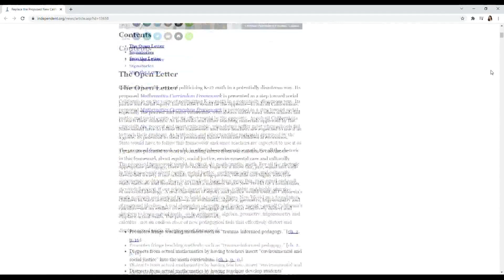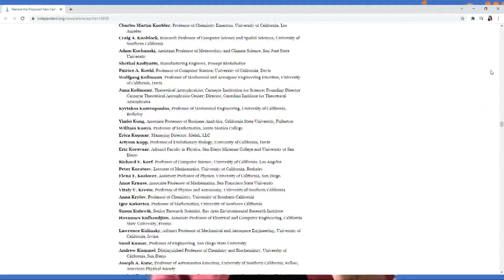California is revising the way it teaches math for K-12th students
The Stanford University professor that's revising it received hate mail after Fox News Host Tucker Carlson criticized her face on his show.